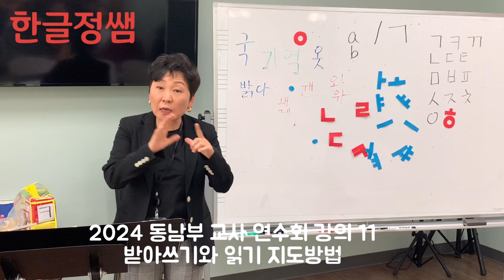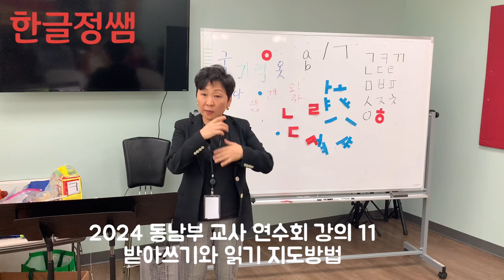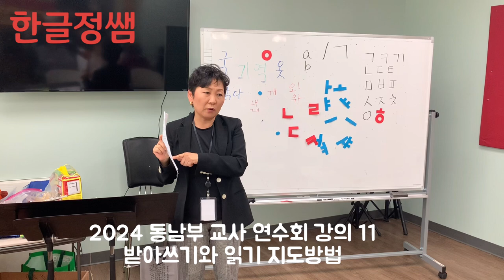한글기초 (상) 부교재 사용법 강의 11- 받아쓰기와 읽기 지도 방법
2024년 4월 6일 재미한국학교협의회 동남부 교사 연수회 중 기초반 수업 강의 일부입니다.